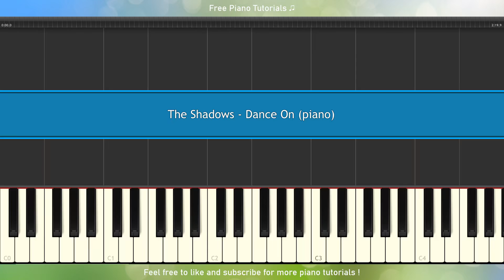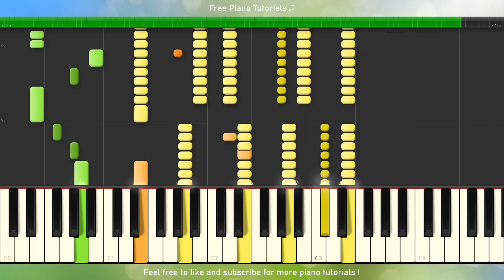The Shadows - Dance On (piano tutorial)